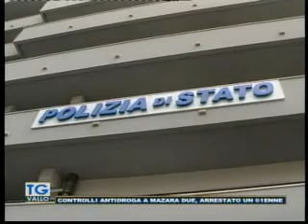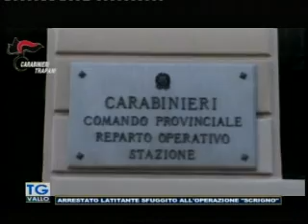TgVallo Mazara 23 09 2019